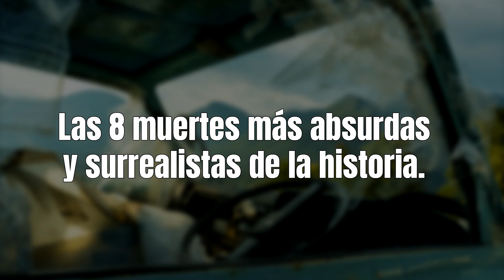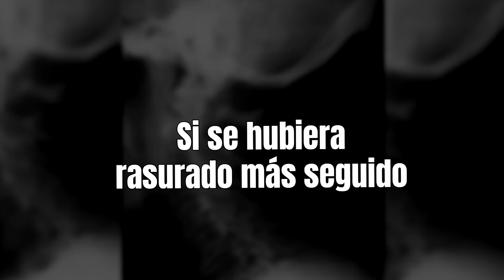8 Mu3rt3s mas Absurdas y Surrealistas de la Historia 😵🤡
De algo nos vamos a morir ya sea por causas naturales, o por un extraño accidente.
Hoy veremos algunas de las muertes más raras y absurdas de la historia.

NUEVOS VIDEOS: MIÉRCOLES Y DOMINGOS.